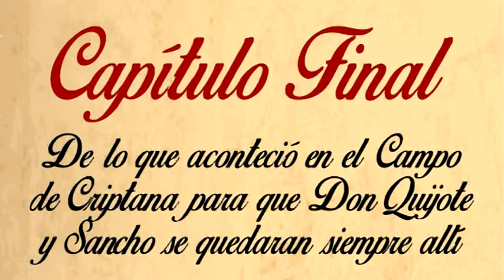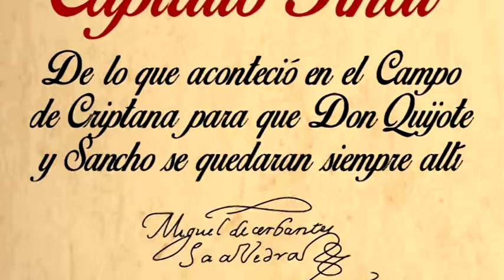Previo Teatro Capítulo Final Don Quijote y Sancho